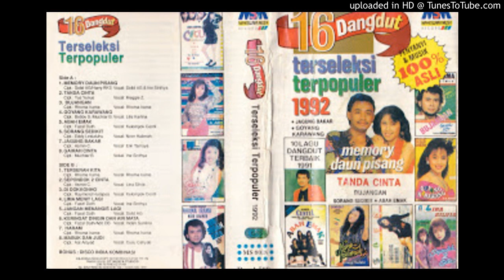Ikram Mahu _ Kulit Pembungkus Tulang